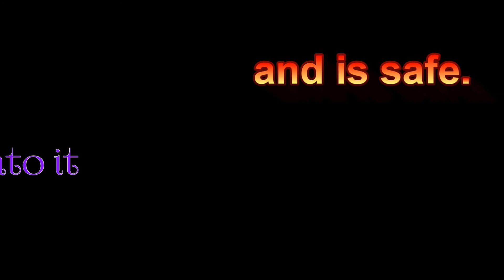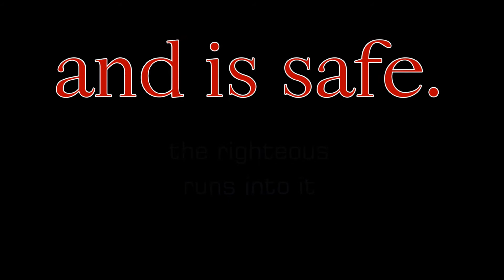The Name of the Lord (Proverbs 18:10)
From the album, "Alive" by Dan Cutchen.  This was a camp theme song a few years back.  Still using it.  A fun way to memorize scripture.

Listen to it on Spotify: shorturl.at/iuKN8